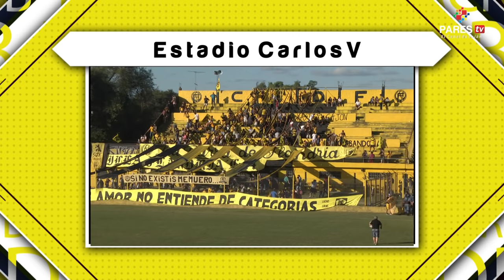Flandria vs Villa Dálmine por PAREStv Fecha 23 B Nacional